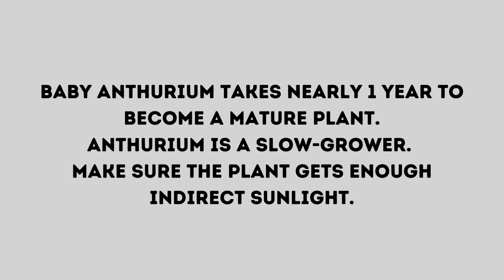Anthurium Potting Mix | Fast Growth & Flowering | Plant Propagation | Lushy Greens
hi, all.
Welcome to the next video. In this video we have showed you how to separate a baby anthurium from the mother plant and repot the plant.

We have highlighted the best and simple "potting mix for anthurium plants" . Anyone can try this method for fast growth and flowering.

Things needed:
1.Medium size pot
2.Baby anthurium plant.
3.River Soil
4.Coco chips
5.Charcoal Chips
6.Red Brick
7.Cowdung Powder
8.CoCo peat
9.Neem cake powder
10.Fungicide powder.

Follow the video and try by yourself. Drop a comment if the video is useful.